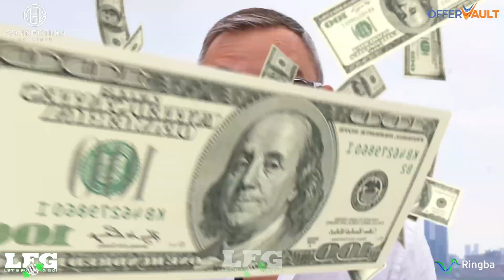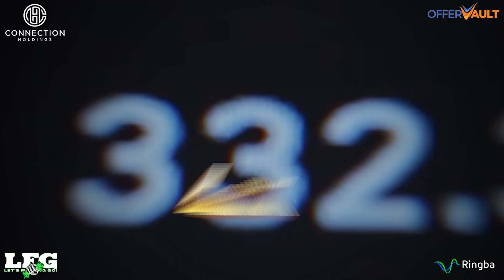The Art of Passively Splurging 🎨 Stan Oleynik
What if you could turn your passion into a thriving business? Join David Stodolak on The LFG Show as we vibe with Stan Oleynik, the mastermind behind Oleynik Media Group.

We’re talking CrowdChess viral moments, the hottest trends coming out of these conferences, and how smart investments turn into lasting legacies. Oh, and you don’t want to miss the wild story about Tim Draper and a life-changing move to Puerto Rico—it’s straight 🔥🔥🔥

In the final stretch, we’re unlocking the power of strategic networking and breaking down the perks of living that island life in Puerto Rico. Think epic connections (like spotting a BTC license plate 🤑) and leveraging those sweet tax conditions. Plus, we're serving up game-changing tips on self-development, must-read books to level up spiritually and in business, and why integrity is EVERYTHING in this industry.

0:06
12:20
The Power of AI in Business
16:03
Strategic Networking and Business Opportunities
23:37
Lessons in Self-Development and Business Insights